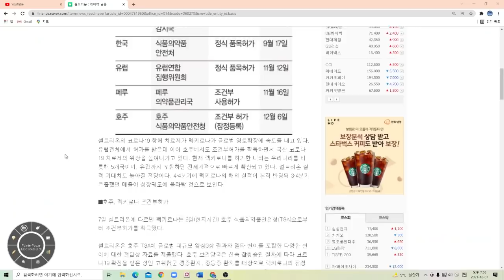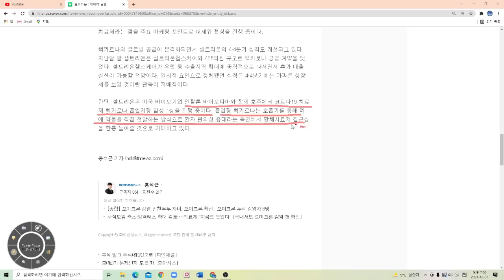셀트리온 렉키로나 국가별 허가 현황!!